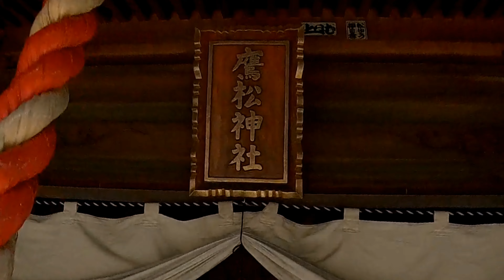鷹松神社夏祭り 2024年7月26日から27日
鷹松神社